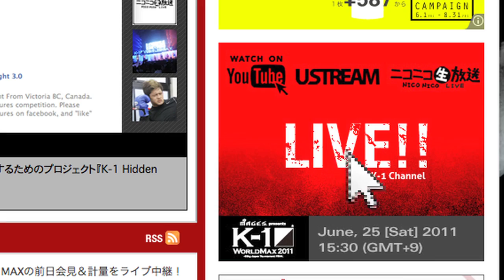Tanikawa's announcement for K-1 MAX live on YouTube!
K-1 event producer Sadaharu Tanikawa's announcement  about YouTube LIVE of FIGHT FOR JAPAN "MAGES.presents K-1 WORLD MAX 2011 -63kg Japan Tournament FINAL"(June 25, 2011 / Yoyogi Stadium 2nd, Japan).